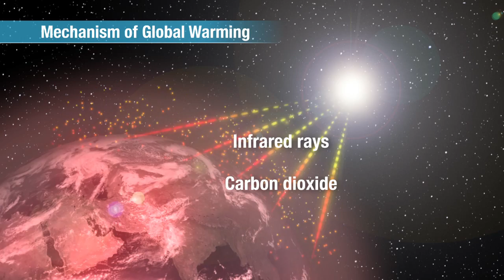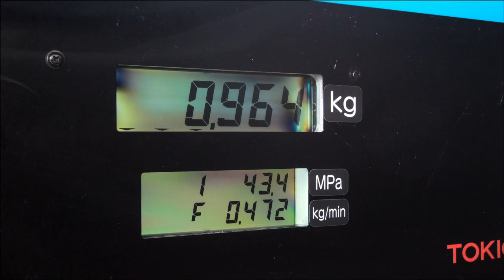Hydrogen Stations Powering the Future (4min)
2015 Hydrogen Brings A New Era to Cars and Society